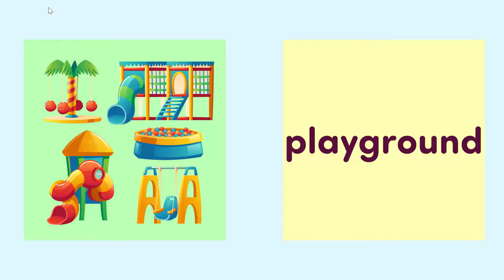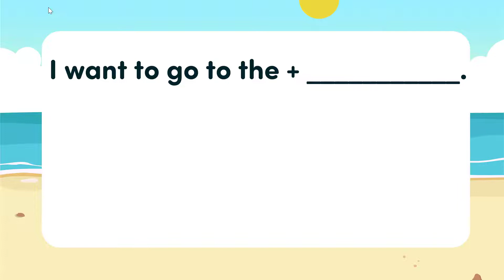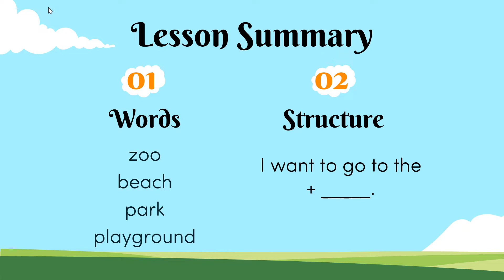Unit 6: Around Town (Language) - English 2 i-Learn Smart Start - OLM.VN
Nội dung bài học:
- Từ mới: zoo, beach, park, playground
- Cấu trúc: I want to go to the (beach).

Luyện tập: